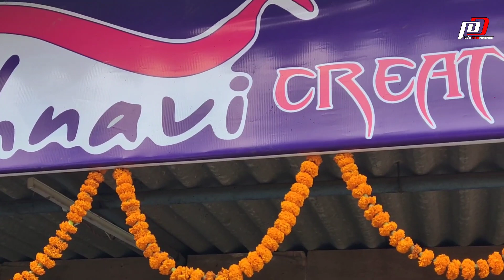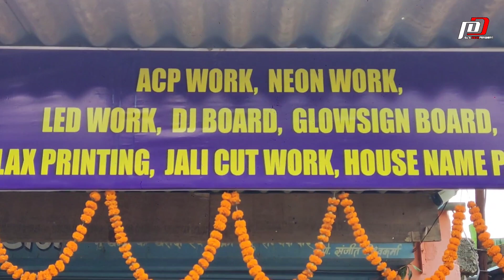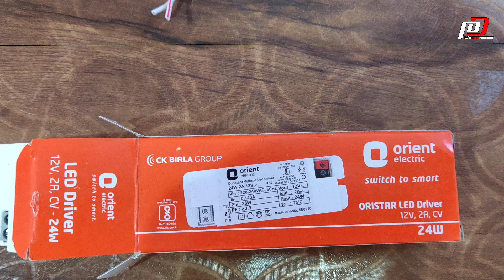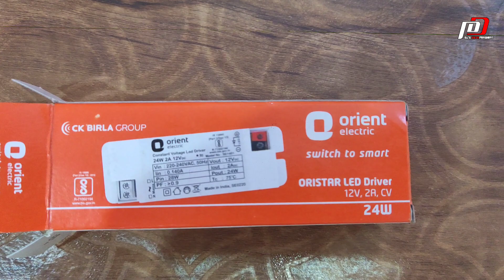सबसे सस्ता Dj name Bord ll Vaishnavi creation ll Best quality, All india free delivery .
in this video all you get to know about DJ name boards making of DJ name board.
You get very good quality of DJ name board in very reasonable prices.

for order and any query please contact
Vaishnavi creation.